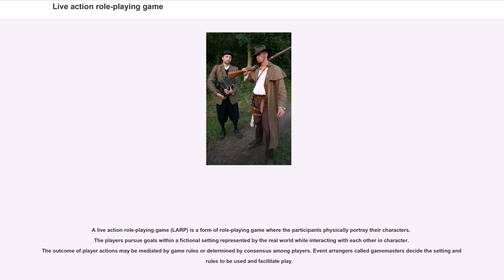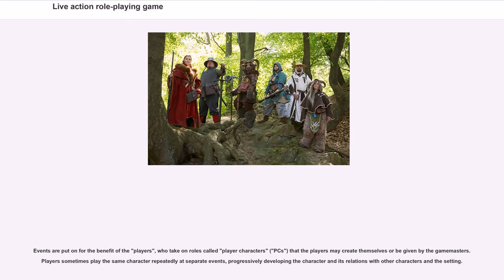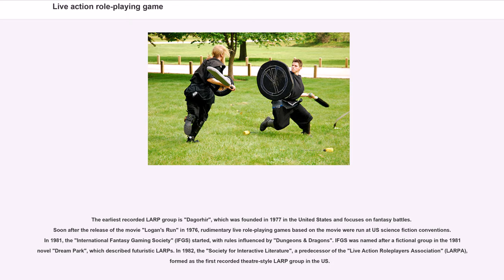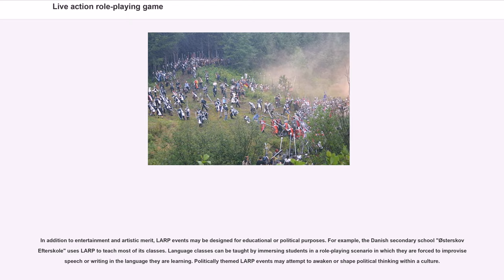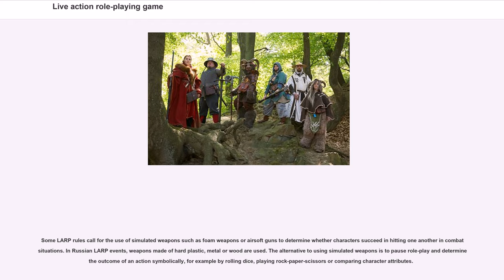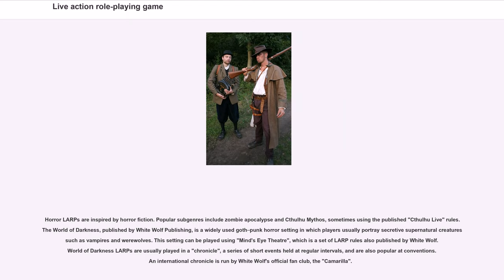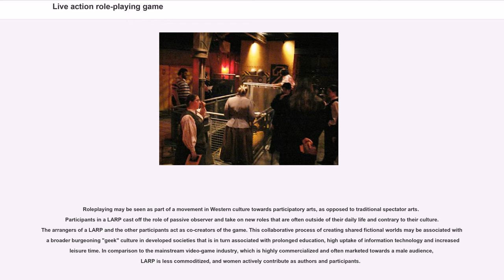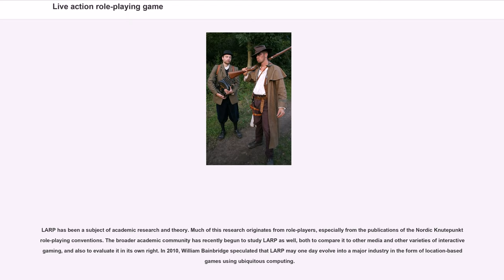Live action role-playing game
A live action role-playing game (LARP) is a form of role-playing game where the participants physically portray their characters. The players pursue goals within a fictional setting represented by the real world while interacting with each other in character. The outcome of player actions may be mediated by game rules or determined by consensus among players. Event arrangers called gamemasters decide the setting and rules to be used and facilitate play.

The first LARPs were run in the late 1970s, inspired by tabletop role-playing games and genre fiction. The activity spread internationally during the 1980s and has diversified into a wide variety of styles. Play may be very game-like or may be more concerned with dramatic or artistic expression. Events can also be designed to achieve educational or political goals. The fictional genres used vary greatly, from realistic modern or historical settings to fantastic or futuristic eras. Production values are sometimes minimal, but can involve elaborate venues and costumes. LARPs range in size from small private events lasting a few hours to large public events with thousands of players lasting for days.

LARP has also been referred to as "live role-playing" ("LRP"), "interactive literature", and "free form role-playing". Some of these terms are still in common use; however, LARP has become the most commonly accepted term. It is sometimes written in lowercase, as "larp". The "live action" in LARP is analogous to the term "live action" used in film and video to differentiate works with human actors from animation. Playing a LARP is often called "larping", and one who does it is a "larper".

The participants in a LARP physically portray characters in a fictional setting, improvising their characters' speech and movements somewhat like actors in improvisational theatre. This is distinct from tab...